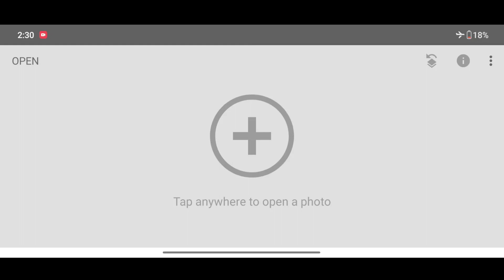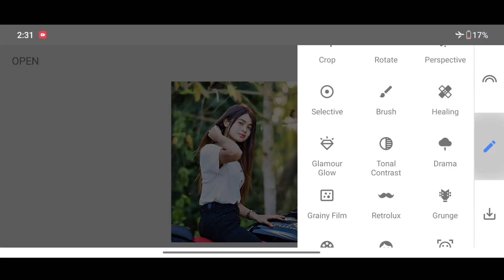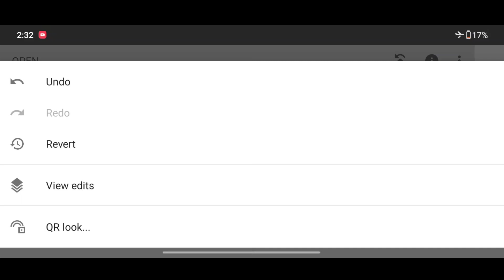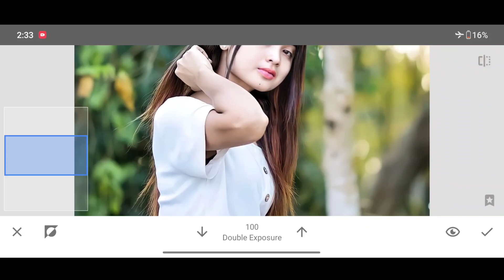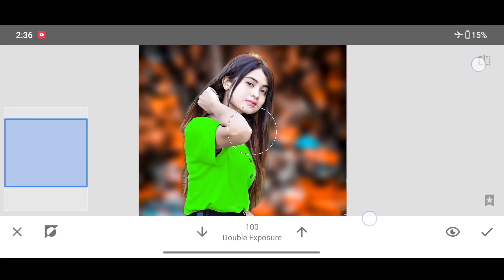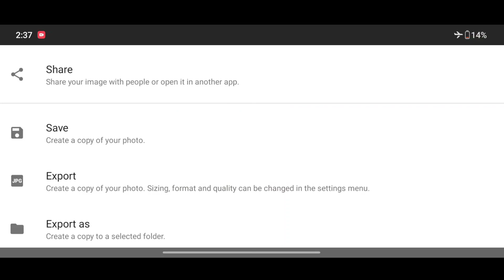Snapseed Cb Photo Editing || Snapseed Cb Photo Editing Kaise Kare || Snapseed Background Change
Your queries ✅

snapseed me cb editing kaise kare
snapseed best cb photo editing
snapseed cb background photo editing